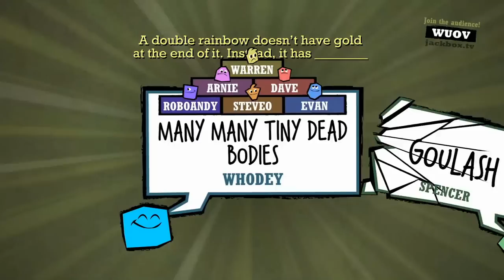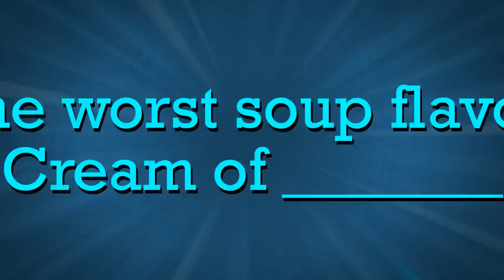Quiplash Official Trailer - Humble Store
The newest party game eruption from Jackbox Games. Coming June 30th.

For 3-8 Players and an Audience of thousands!

The team behind the hit party games YOU DON’T KNOW JACK, Fibbage, and Drawful presents Quiplash, the laugh-a-minute battle of wits and wittiness! Use your phone or tablet to answer simple prompts like “Something you’d be surprised to see a donkey do” or “The worst soup flavor: Cream of _____.”

No rules, no correct answers! Say whatever you want!

Your answer is pitted against another player’s answer in a head-to-head clash of cleverness and comedy (or just “Which answer is least stupid?”). Other players – and even an Audience of people waiting to get in the next game – then vote for their favorite answer.

Quiplash is a go-to party game that everyone can play and enjoy!